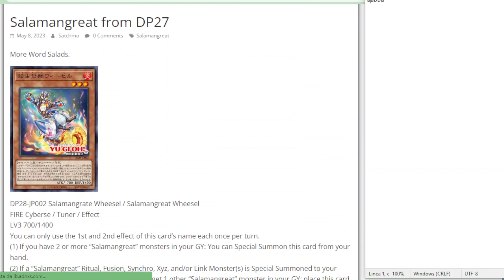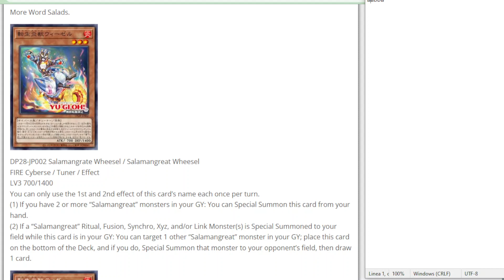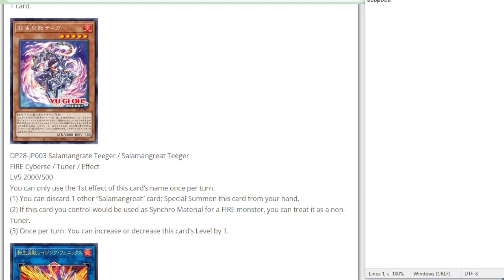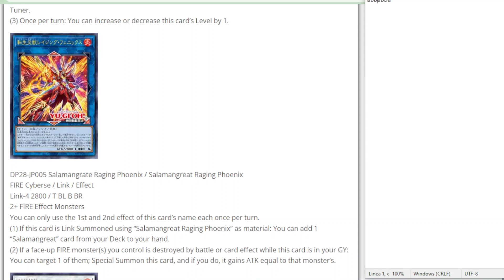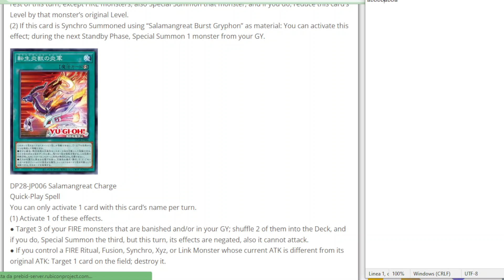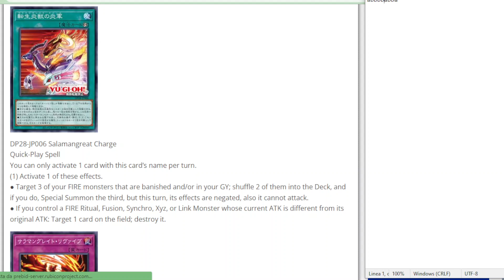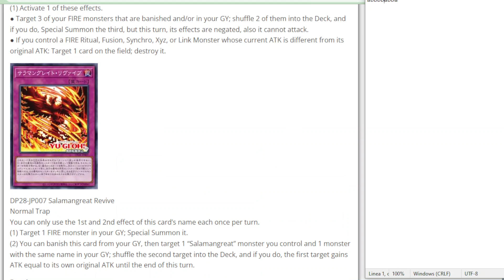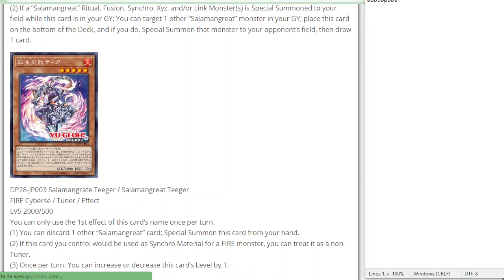E ora Salamangreat può GIOCARE Baronne! Dopo TANTO tempo RIVELATI i nuovi SUPPORTI! YUGIOH